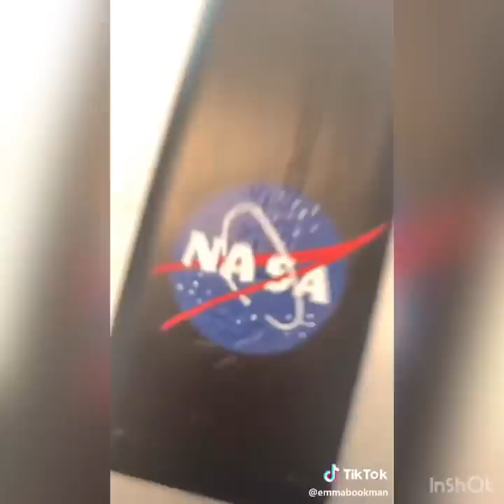TikTok Painting Compilation